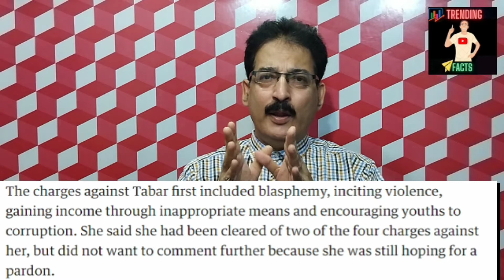Diamond tears girl name | World's most dangerous trees | इस पेड़ को छूने भर से आप.....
इस पेड़ को छूने भर से आप.

😱 Diamond tears girl name | World's most dangerous trees | Manchineel tree facts in hindi | Lebanon

In this video i will tell you about top 5 interesting facts in hindi.The girl with diamond tears from lebanon.
And,about the world's most dangerous tree you should avoid contact with.

Duniya ka sabse khatarnak plant
Duniya ka sabse dangerous tree
Hire ke aansu rone wali ladki
Hire ke aansu waali ladki
Trending facts hindi
Trending facts हिंदी
Interesting facts video
Amazing facts
Angelina jolie facts
Angelina jolie
Viral video
Rupee sign
Rupee design
Uday kumar dharmlingam
charlie chaplin
charlie chaplin facts